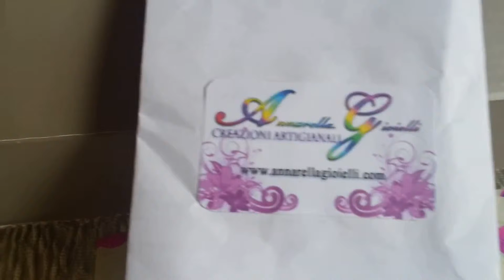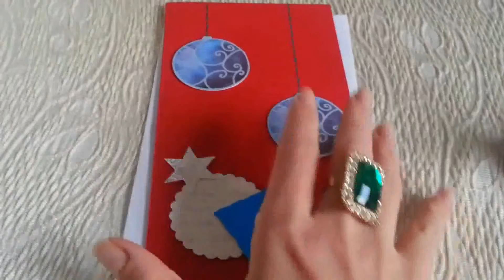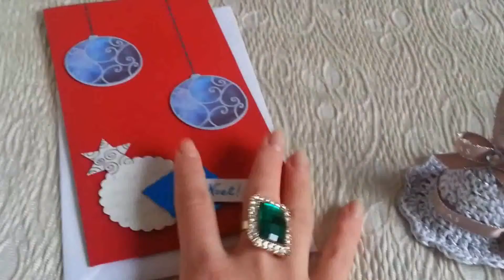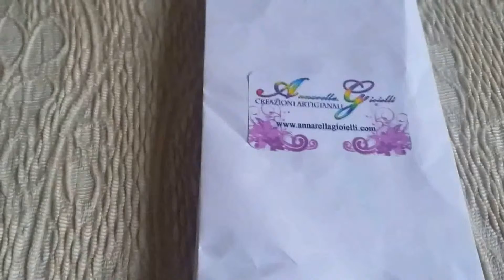Pacco Regalo ricevuto dalla carissima Rosaria alias Annarella Gioielli per questo Natale *_*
Vi mostro l'enorme regalo che Rosaria ha voluto farmi così...senza motivo!!! Non la ringrazierò mai abbastanza per la sua gentilezza e generosità :*